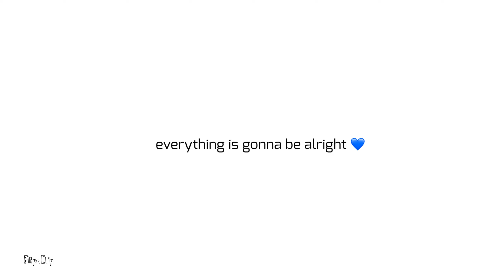Night torch meme (ANIMATION)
This took me 2 or 3 hours to make , me tired 😩✨